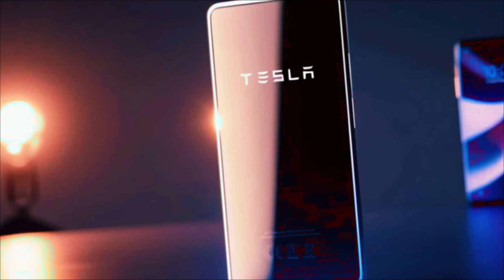Tesla Pi Phone: The $789 Phone That Beats iPhone & Samsung, Goodbye iPhone 17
Elon Musk has just revealed the long-awaited Tesla Pi Phone, and it’s shaking the smartphone industry. Priced at only $789, this futuristic device promises features no iPhone or Samsung can match — including a 6,499mAh battery that lasts up to 4 days, Starlink satellite internet for life, solar charging, and a titanium + sapphire glass body built for extreme durability.

In this video, we break down everything you need to know about the Tesla Pi Phone 2025 — from its game-changing battery and free global internet, to why many believe it could finally end Apple and Samsung’s dominance in the smartphone market.

🚀 Could this be the phone that changes everything? Let’s find out.